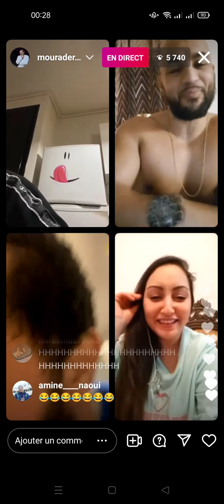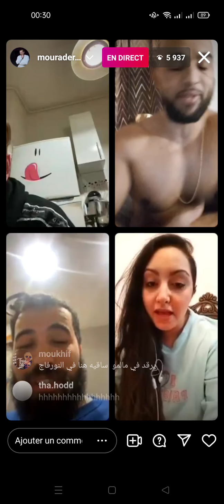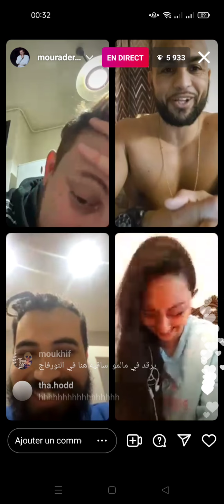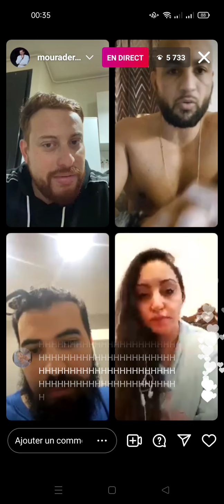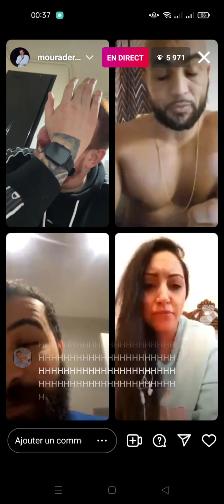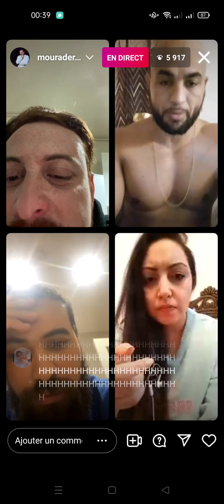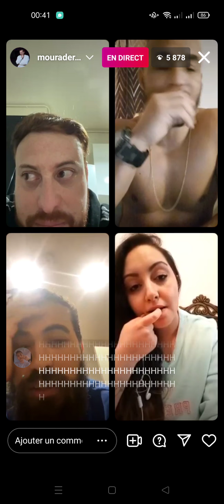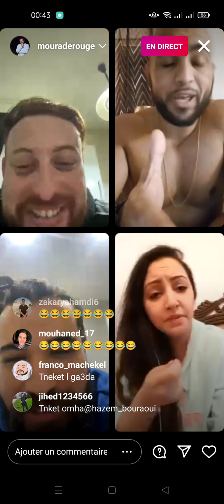chen3t m3a l3ou9 mala tafrika 🔥🔥🚨🚨🚨🤣